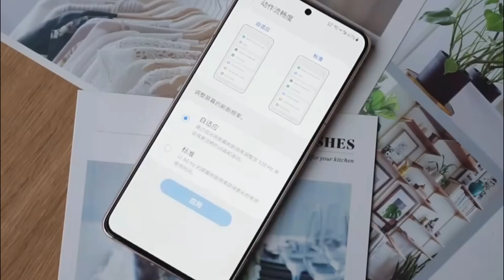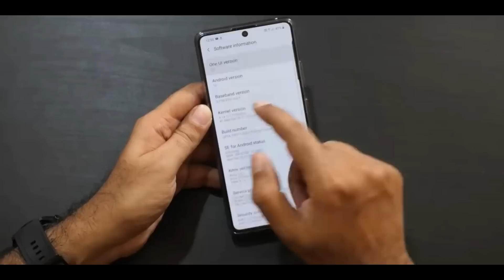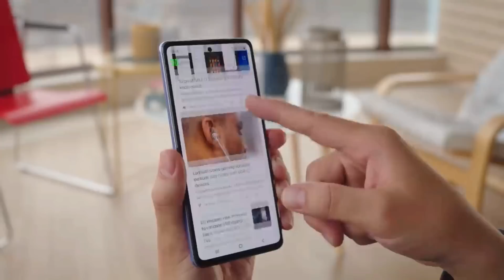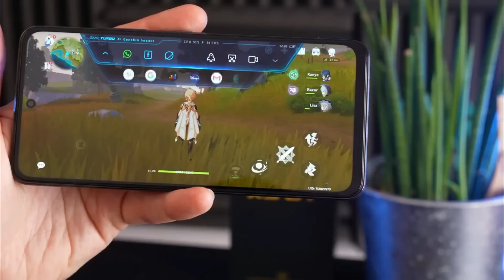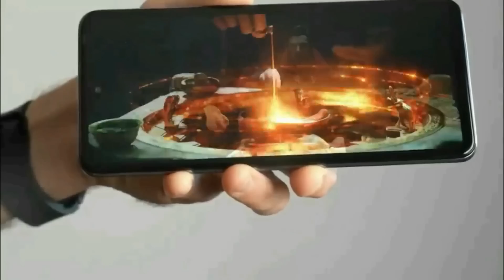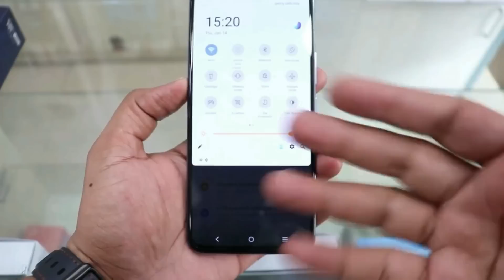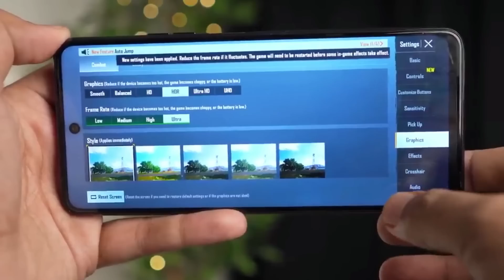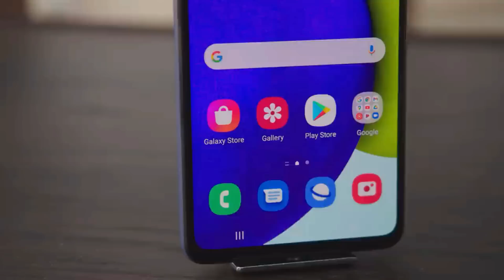NO MINUS SPEK TINGGI HARGA TERMURAH !! SNAPDRAGON 865, 6000mAh, 108 MP CAMERA CUMA 3 JUTAAN DI 2022